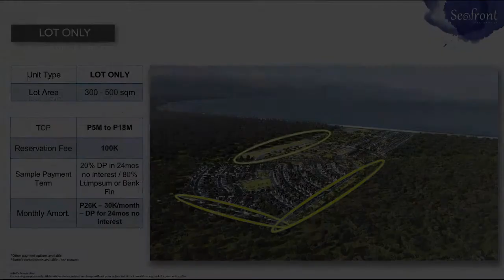3-bedroom Single Detached House For Sale in San Juan Batangas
BEACH PROPERTY FOR SALE IN LAIYA BATANGAS

📍Seafront Residences by Aboitizland

Located: Brgy. Calubcub II San Juan Batangas

We are Offering House and Lot, Condo Villas, and Lot Only!

Updated Actual Pictures.

*House and Lot:

3bedroom House and Lot for as low as

53k a Month!

Reservation promo: 50K only

* Condo Villas:

1bedroom unit w/Parking for as low as

29k A Month

Reservation promo: 30K only!

LOT ONLY:

300sqm For As Low as 29k a Month!

*Imagine walking around your own beach property every day.

*This is what Seafront Villas offer you.

- Our diamond shape parks give you direct and easy access to the sea.

-A vacation home, where families create a memories

- dual-purpose property

- Generate Rental income

INVEST NOW

VIBER/SMART

O9198O99568

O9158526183